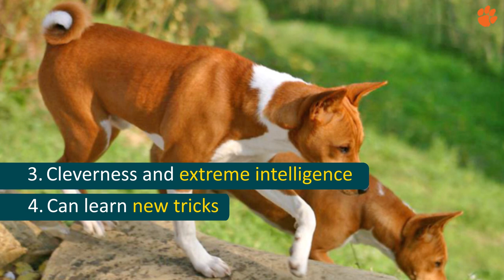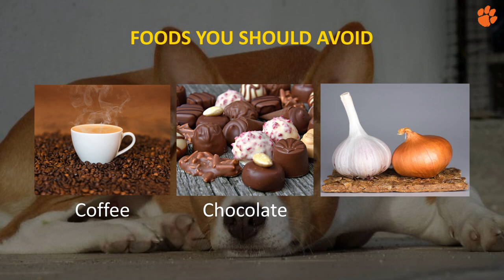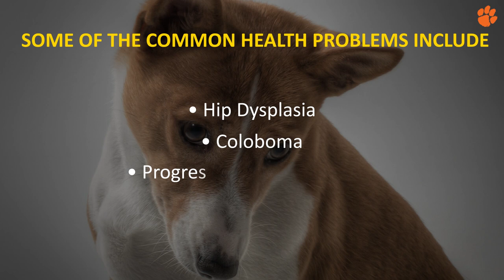Basenji - Must Know Facts For The Owner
1. Bunfly Pet Clipper Grooming Kit & Vacuum Suction 99% Pet Hair + 7 Pet Grooming Tools - 3L Large Capacity 👇

2. Earth Rated Dog Grooming Wipes - New Look, Thick Plant Based, Easy Use on Paws, Body and Bum, Unscented, 400 Count 👇

3. Well Loved Calming Chews for Dogs - Dog Anxiety Relief, Made in USA, Vet Recommended 👇

4. No Pull Dog Harness Medium Reflective Front Clip Vest with Handle’ 👇

5. Best Odor Eliminating Spray for All Dogs & Puppies 👇

6. 20 Pack Puppies Teething Chew Toys for Boredom 👇

7. Dog Bark Deterrent Device, Stops Unwanted Dog Behavior: barking, jumping, aggression, No need to yell or swat, Just point to the dog 👇

8. Neakasa P1 Pro Pet Grooming Kit & Vacuum Suction 👇